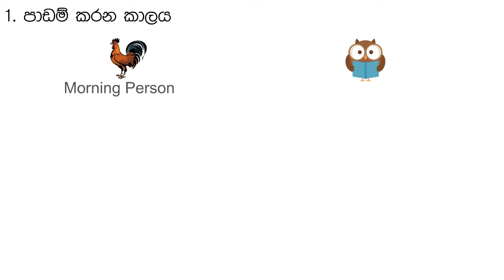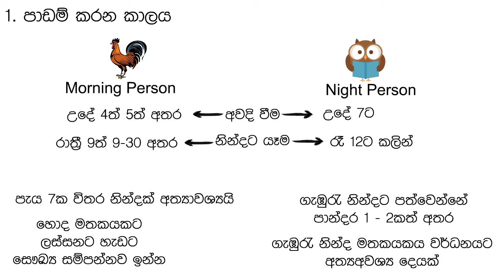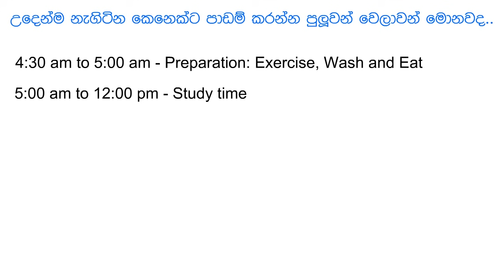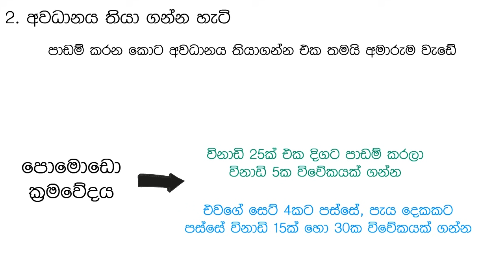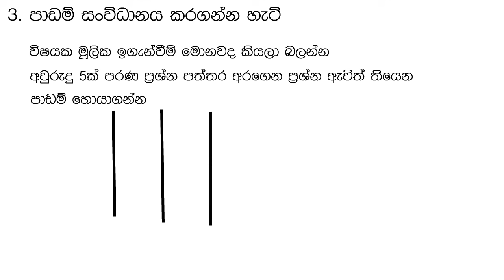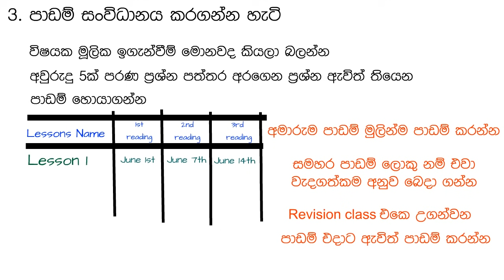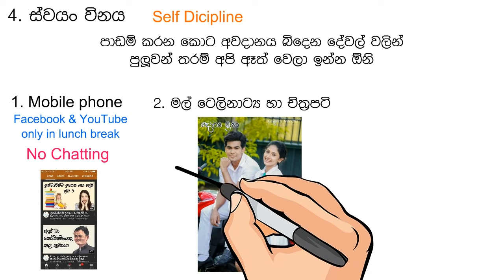Secret method to pass any exam - විභාග සමත් වන රහස් ක්‍රමවේදයක්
If you follow this method you can pass any exam within two months.